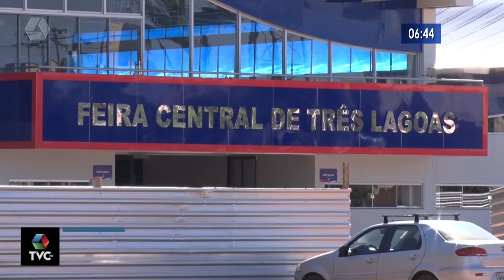Feira central será inaugurada dia 10 de dezembro